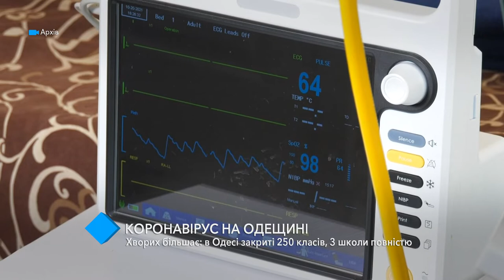Коронавирусная волна: в Одессе закрыты 250 классов, 3 школы полностью